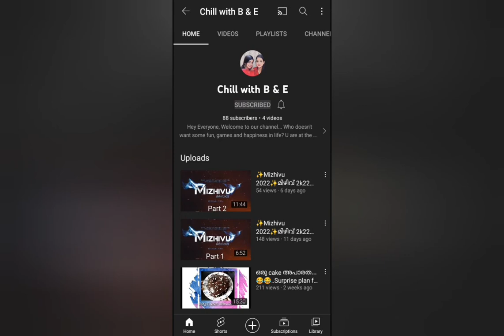Name The Song: Malayalam Edition| Chill with B & E| Game| Challenge|Fun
Hey Friends. ♥️
We are back with a double dhammaka game challenge video. No more details. Go and watch the video and enjoy it. 😁😁
 With love♥️♥️
 B & E